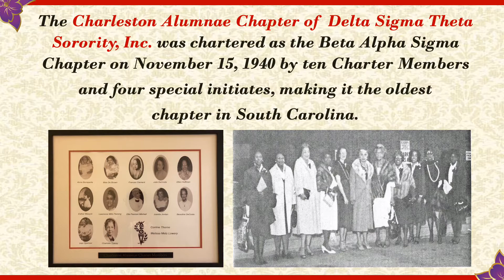Charleston Alumnae Chapter of Delta Sigma Theta Sorority, Inc.